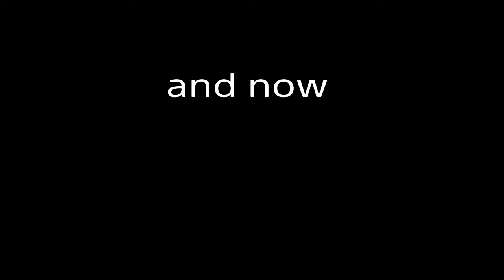sibling things with Jasmine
I know. An early upload. But this is a one time thing. Unless it somehow does better than most videos. ': D

Like and sub for Jasmine !!